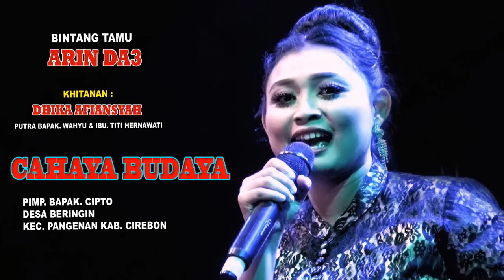ARIN ARMADA DA3_KATAKANLAH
Live Music Cahaya Budaya,Resepsi Khitanan Ananda DhikaAfiansyah Putra Bapak. wahyu dan Ibu. Titi Hernawati Didokumentasikan Tripanca Multimedia Cinema Production